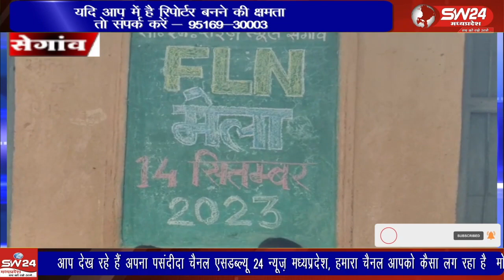सीएम राइस प्राथमिक विद्यालय सेगांव मे आज एफ एल एम मेले का आयोजन किया गया।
सीएम राइस प्राथमिक विद्यालय सेगांव मे आज एफ एल एम मेले का आयोजन किया गया। जिसमे छोटे छोटे नन्हे बच्चों ने विभिन्न वर्गीकरत गतिविधियों का प्रदर्शन किया।